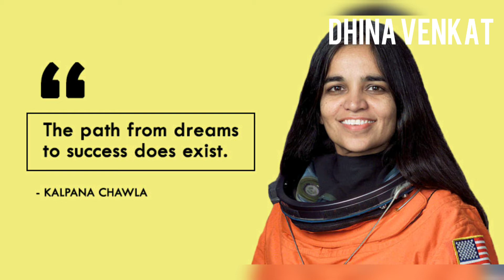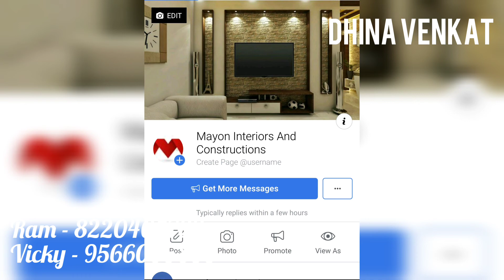Kalpana Chawla life history | India's first origin in space | motivation storie | Dhina Venkat